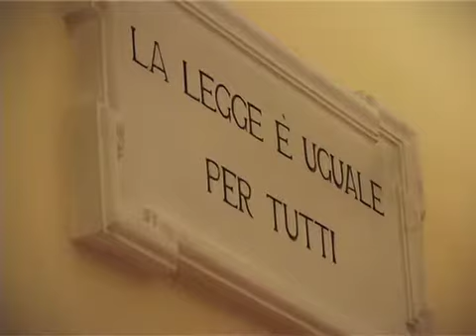Pierre-Yves Perrot, groupe Bremond, et Patrick Maillard, Brard